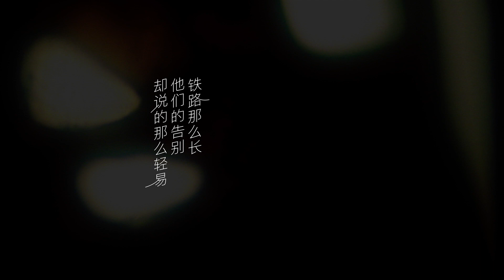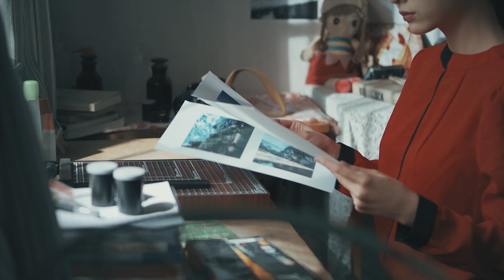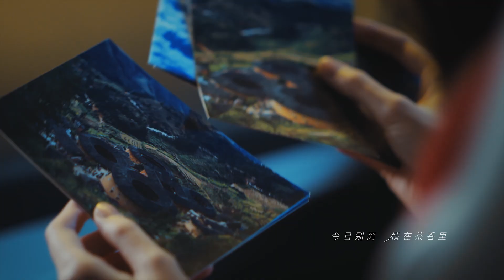清新福建 ·《福建如妳》民謠版 | Refreshing Fujian · Fujian, As You Wish Music Video Ballad Version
作詞／鄒友開
作曲／蔣舟
演唱／趙照
Songwriter: Youkai Zou
Composer: Zhou Jiang
Singer: Zhao Zhao

由福建省旅遊發展委員會提供
Provided by Fujian Province Tourism Development Commission

2月6日，由趙照演唱的民謠版《福建如你》正式上線，簡單的吉他旋律，淺顯易懂的歌詞，卻在層層疊疊的景色裡包含了兩位年輕人過往的種種。
This is a ballad version of Fujian, As You Wish, released on February 6th. Even though it has simple guitar memories and easy lyrics, it tells a love story between two young people.

而歌詞的意義在於，
她把福建變成他的嚮往。
前路很長，我想把你留在我的城市，
想帶你走過圓圓的土樓，
想在山腳下給你講玉女峰和大王峰的故事，
想把每一天寫成詩，寫到兩鬢斑白，
擇一城終老，遇一人白首。

來日若相逢，不辜負朝朝暮暮。

The real meaning of this song is,
Because of her, he makes Fujian his final destination.
There’s a long long way to go that I want you to stay here,
In the city where I live.
I want to walk with you in the round round earth building;
I want to tell you the story between a girl and a king;
I want to write our daily life into poems till we start losing our hair.
Choose a place to settle down and get someone to live together.

“If I should see you, after long year.”
(from When We Two Parted, by George Gordon Byron)
We would not live up to those night and day that
we could not be together.